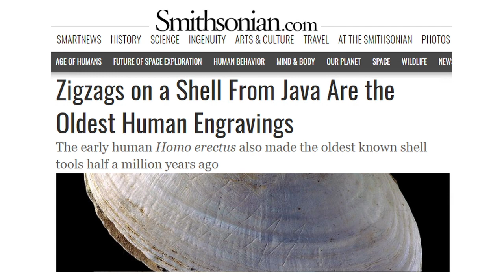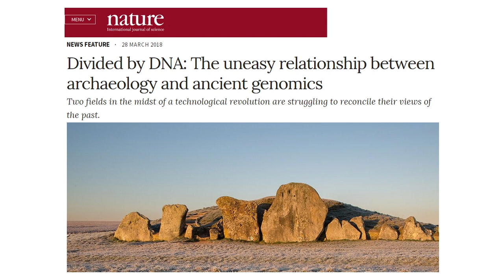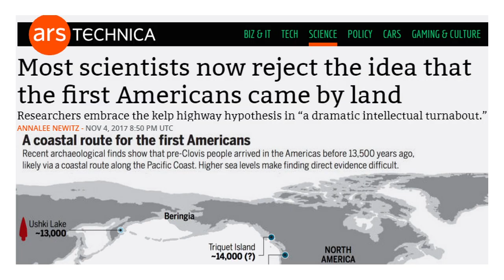Hidden in Plain Sight: Pre-ice age humans in North America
The book attempts to prove that humans existed in North America during different periods for possibly the last 2 million years.